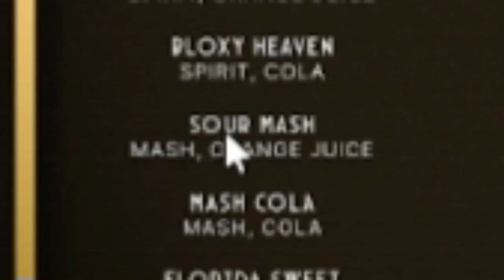Roblox Drinking Is INSANE...